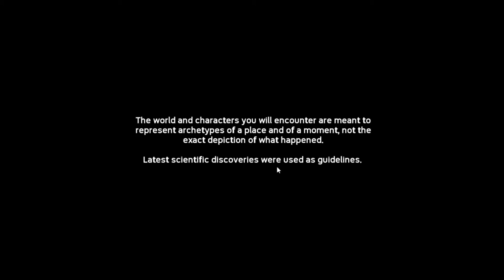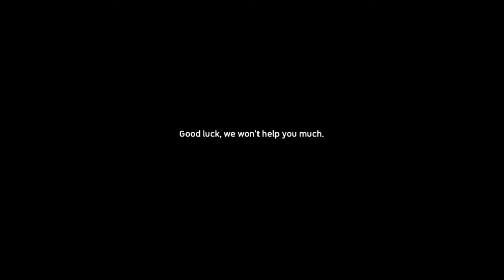Ancestors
from early homo sapiens to modern... human?